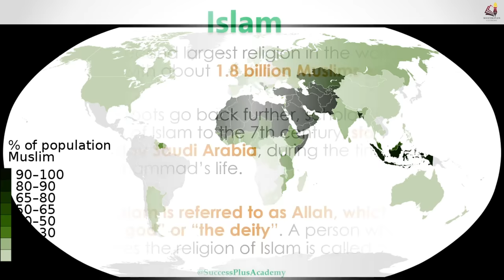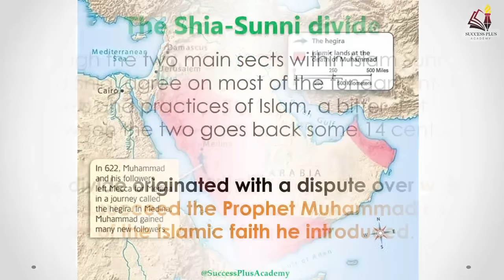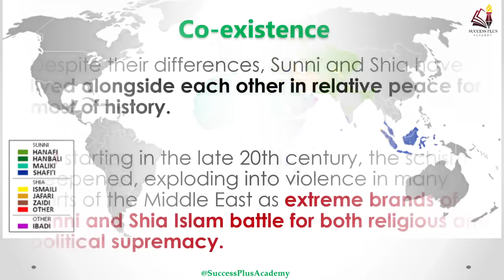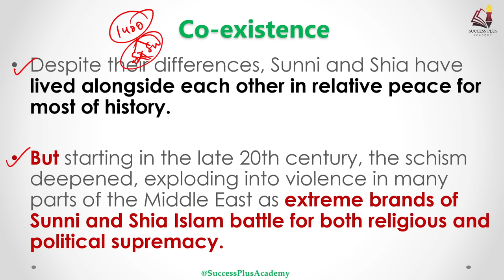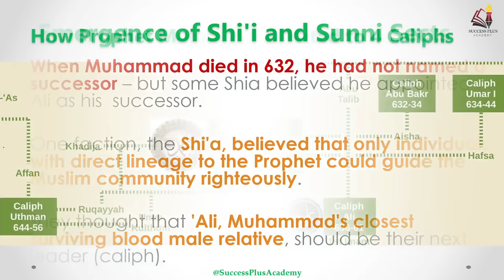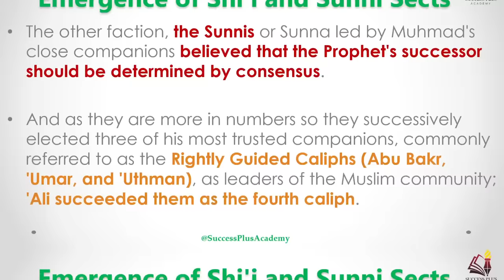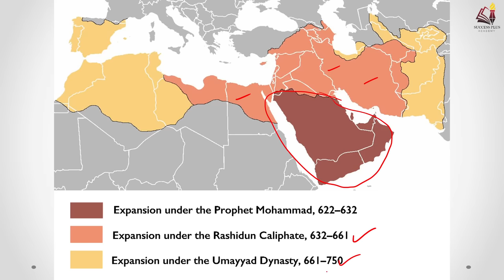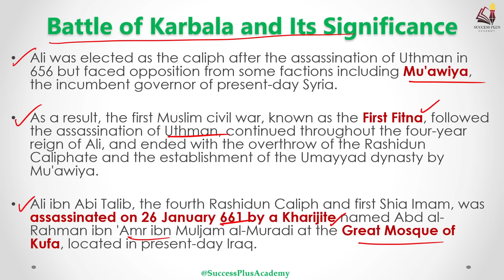Shia Sunni conflict explained - History, Differences and similarities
Spread of Islam
Shia Sunni split
Difference between Shia and Sunni Islam
Differences and similarities Shia and Sunni